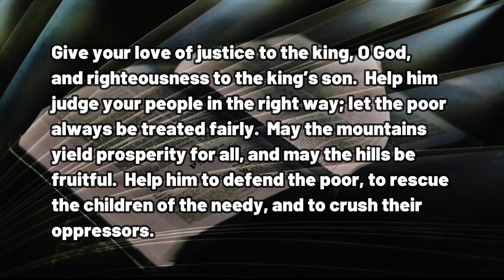120222 Why Schindler Got It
A DAILY DEVOTIONAL - exactly four minutes & forty-four seconds of help for today's journey.